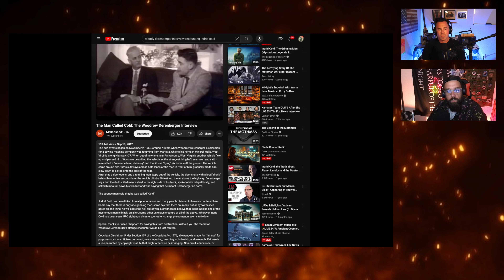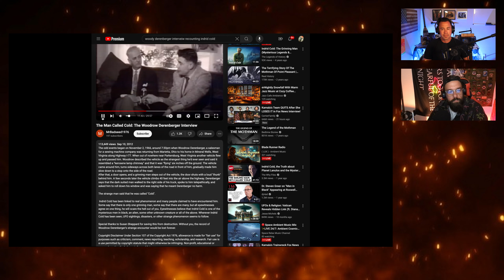"The Mysteries of Indrid Cold, Alternative American History, and Whether JFK Deserved It"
US Air Force Special Reconnaissance Veteran and host of "Ones Ready Podcast", Trent Seegmiller joins the show.

We get down on Indrid Cold, John Keel, the Mothman, UAP, Ghosts, and some alternative American history. What if...what if, JFK's death was the best outcome?

Kill Cliff Energy! Looking for a clean energy boost without the crash? Kill Cliff Energy has you covered! Packed with natural ingredients, electrolytes, and just the right amount of caffeine, Kill Cliff gives you the energy you need to power through your day. Fuel your energy and recovery with Kill Cliff!

Protekt! Stay hydrated and recover like a pro with Protekt Hydration and Rest supplements! Veteran-owned and operated, Protekt offers clean, natural formulas made in the USA to optimize performance, hydration, and sleep. Fuel your body and rest easy knowing you're supporting a company with American-made quality. Get the balance your body needs, day or night, with Protekt!

Weighing just under 4 pounds, the Lite Sleeper Tent is easy to carry on long hikes and backpacking trips. Its durable, waterproof materials ensure you stay dry, while the excellent ventilation system minimizes condensation, keeping you comfortable all night long. Setup is a breeze with color-coded poles and intuitive assembly, so you can spend more time enjoying the great outdoors. Don't let a bulky tent weigh you down—choose the Lite Sleeper Tent and experience unparalleled convenience and comfort on your next journey!

Sheep's Clothing is a unifying banner for ALL violent arts, disciplines, professions, and survivors of violent circumstance. REDEFINE VIOLENCE! If you fit into one of those categories or just want to support a noble cause, head on over to their site either directly and get yourself some awesome merch or MMA gear.